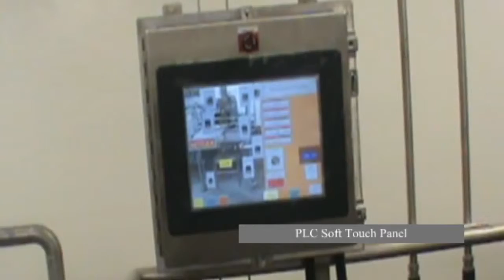Auto Corn Cooking System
Steam kettle cooking system for production of corn tortillas or tortilla chips, and other corn based products.
500 Lbs/H to 5,000 Lbs/H.